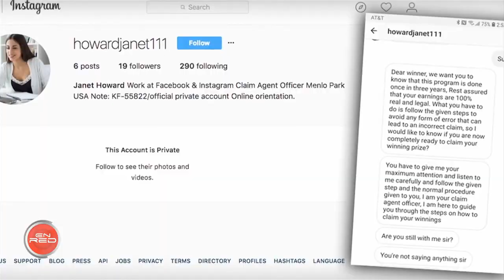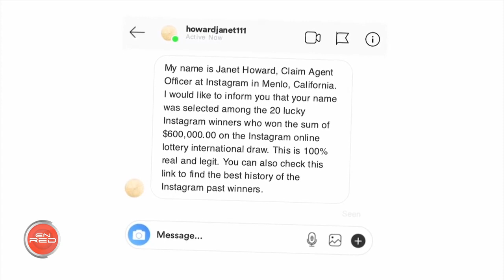EnRed | Cuidado con los falsos sorteos en Instagram que ofrecen los hackers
Hay ciberdelincuentes que duplican el perfil de los influencer para ofrecer falsos sorteos en Instagram donde posteriormente  envían mensajes diciendo que has ganado y pidiéndote tus datos para enviarte un premio que nunca llegará pero tras el cual te habrán robado todos tus datos.

Puedes ver el programa más reciente y los demás, en la web de EnRed